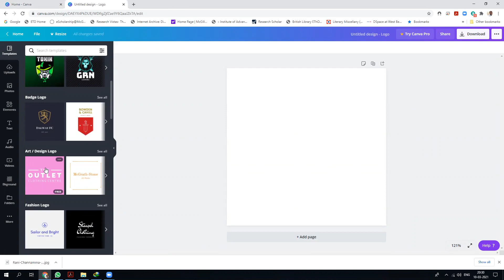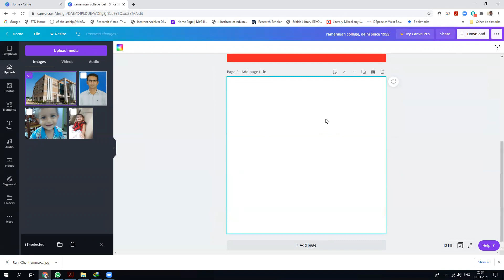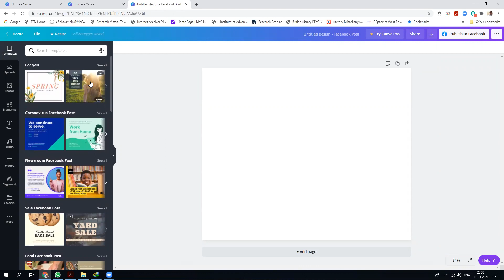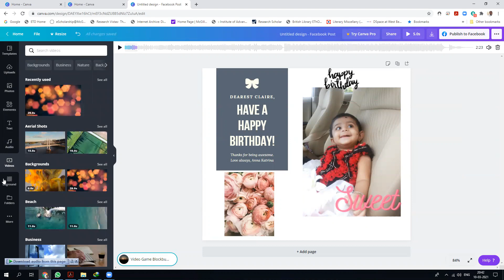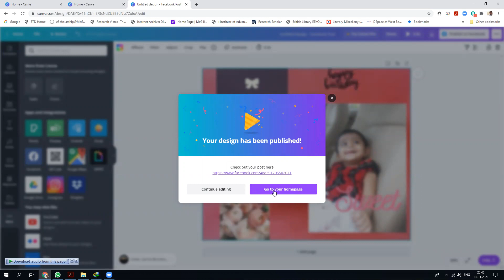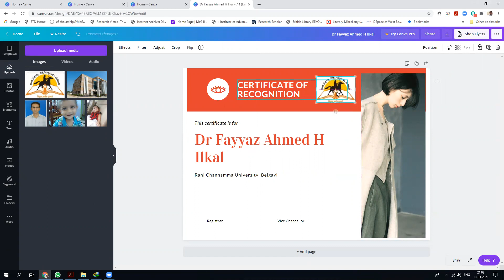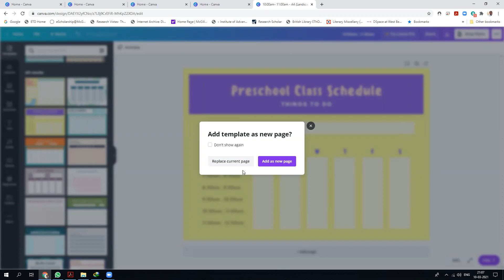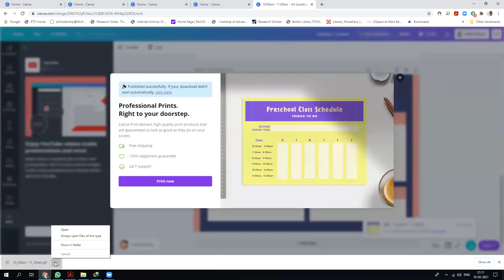Canva 4 ( Kannada)